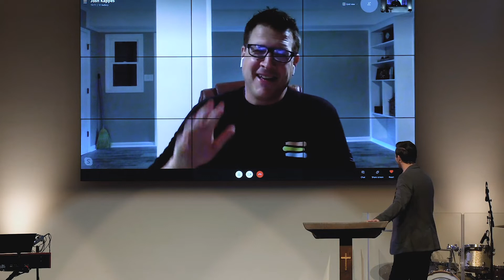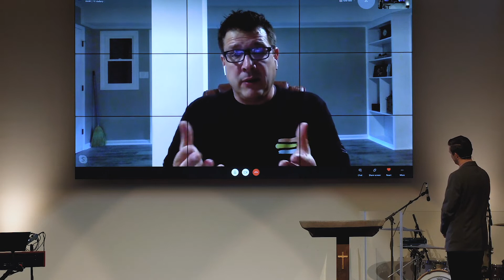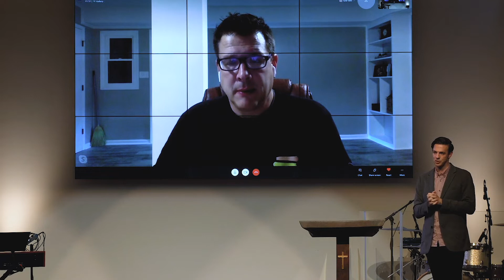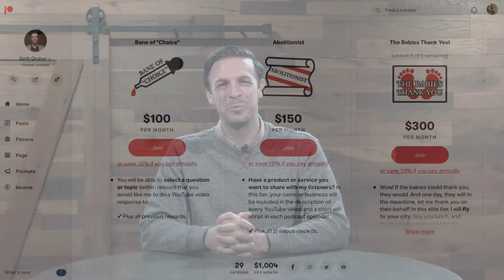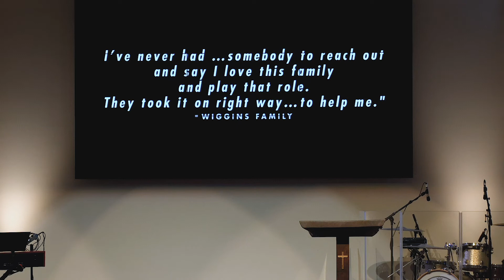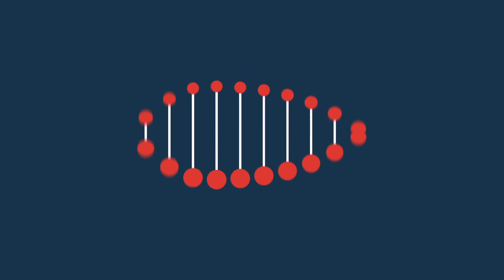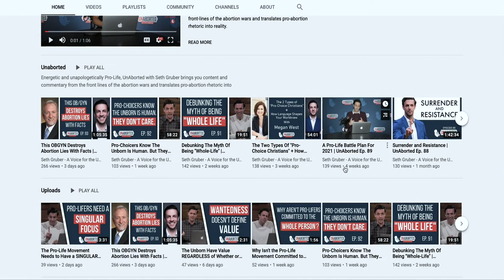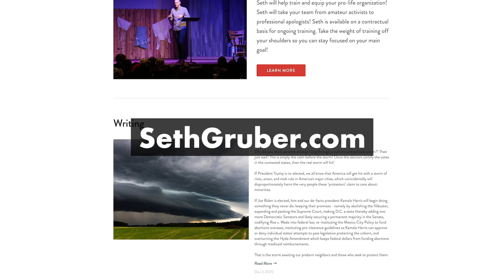How The Church Can End Abortion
This special episode gives you a local look into what I'm doing to equip and activate God's people to stand for life! We're not waiting for politics to save these babies. We know where broken and hurting families are showing up for an appointment to kill their child. In fact, there's only one place in America today where we can say innocent human beings are scheduled to die. But when God's people show up, EVERYTHING changes! Tune in to the LOVE LIFE meeting we had at Godspeak Calvary Chapel last week with 130 brothers and sisters ready to take back spiritual ground in California!

To bring LOVE LIFE to your church and help us put a Christian witness outside every abortion clinic in the country